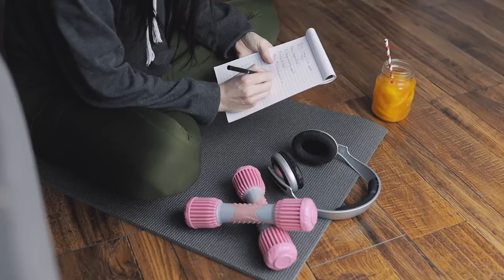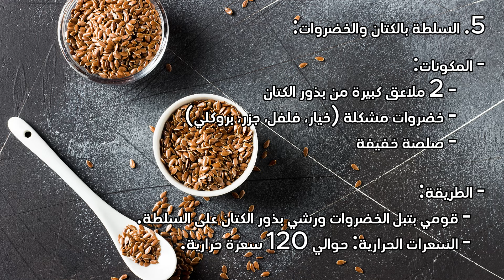فوائد بذور الكتان لنسف دهون البطن | بذور الكتان للتخسيس | وصفات بذور الكتان لفقدان الوزن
مرحبًا بكم في حلقة جديدة على قناه اكسترا صحة،  سنتناول موضوع بذور الكتان وفوائدها الرائعة في عملية التخسيس ونسف دهون البطن.

إذا كنت تبحث عن تغذية صحية ووصفات لفقدان الوزن، فإن بذور الكتان قد تكون الإجابة التي تبحث عنها. سنقدم لكم في هذا الفيديو معلومات مفصلة عن فوائد بذور الكتان للتخسيس وكيفية استخدامها بشكل صحي لنسف دهون البطن وخصوصاً الدهون السفلية.

كما سنقدم لكم وصفات بذور الكتان التي تساعد في فقدان الوزن وتخفيف الكرش. سنتعرف سويًا على كيفية تضمين بذور الكتان في نظامك الغذائي بطريقة طبيعية وفعّالة لتحقيق أهدافك الصحية.

تابعوا هذا الفيديو لتتعرفوا على فوائد بذور الكتان وكيفية استخدامها لتحقيق الصحة والجمال. ستجدون في هذا الفيديو كل النصائح والمعلومات التي تحتاجونها لاستخدام بذور الكتان بشكل صحيح للتخلص من الدهون الزائدة وتحسين شكل الجسم.

لا تفوتوا هذه النصائح القيمة التي ستساعدكم في تطور صحتكم وتحقيق أهدافكم في فقدان الوزن ونسف دهون البطن السفلية. تابعوا الفيديو واستفيدوا من معلوماتنا لتحقيق أقصى فائدة من بذور الكتان!

☘️هدفنا هو تكوين مجتمع صحي و بيئة صحية لنكون طرفا في اسعادك ☘️

☎️ تواصل معنا على حسابات التواصل الاجتماعي